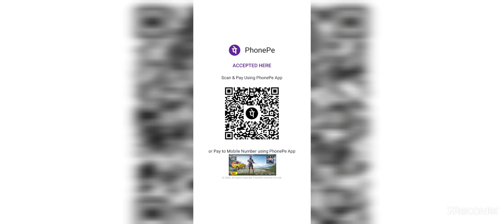update is here